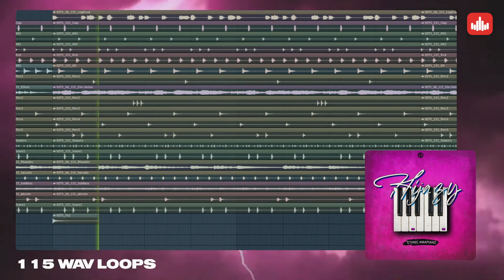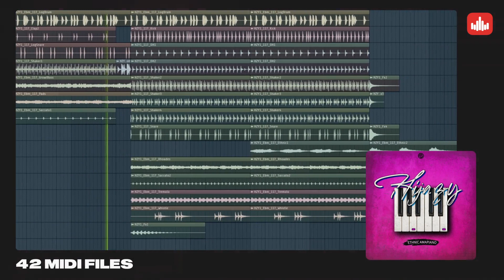Hijazy: Amapiano - Sample PACK - Producersources.com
'Hijazy: Amapiano' by ASHKA is an All-In-One Sample Pack and equipped with 115 WAV Loops, 82 MIDI Files, and 42 One-Shots that encapsulate AMAPIANO with a Special touch of Ethnic Instruments & Drums, perfect for your next Top Charting hits.

This pack will provide you with must-have samples to help you produce your next Amapiano hit track, including unique sounds & Drum inspired by Niniola, Asaake, Virgo Deep, Kabza De Smallz, Burna Boy, Davido, Focalistic, Major League, Lady Du, and more.

MIDI files are Included so that you can have complete control over your project. The MIDI files allow you to apply the melodies to any sound. Alternatively, Drag and Drop the WAV files into your DAW of choice to get started on your next track.

Inside, you'll find One-Shots (Including Drums and Instruments), allowing you to create new beats, fills, and loops to complement the existing material. Load them up into your sampler of choice and create an infinite number of Drum Loops.

PRODUCT DETAILS:
115 WAV Loops (Including Drums and Melodics)
42 MIDI Files
82 One-Shots

44.1 kHz / 24-Bit WAV Quality
BPM and Key Labeled